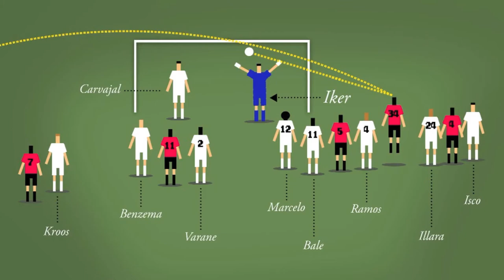Galería de artistas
Crónica animada del partido de liga del 31 de enero de 2015 donde el Real Madrid le ganó a la Real Sociedad 4-1 en una tarde llena de goles y buen juego por parte de los hombres de Carlo Ancelotti.